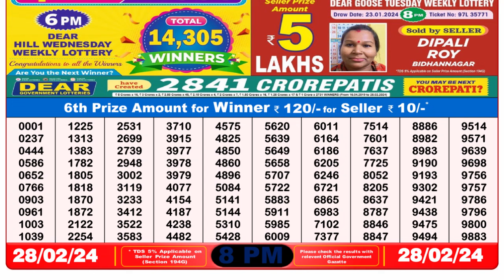🔴 Lottery Sambad Live 08:00pm 28/02/24 Evening Nagaland State Dear Lottery Result Pdf Download